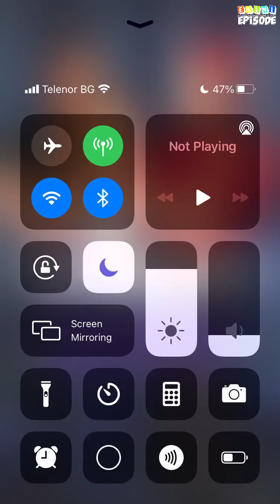Vampire's Heart - Episode 30 | Episode Choose Your Story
I came to Riverside to get away from my past and my living nightmare. Can I trust those whose kind has ruined my life? Is there more to the story I don't know?

Credit: Alyssa
Author's IG: @alyssa.episode2